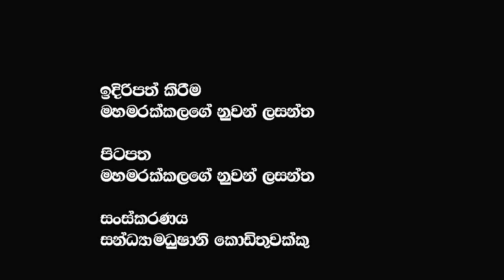මේ අරගලය අල කරන්න හදන්නේ කව්ද?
මේ අරගලය අල කරන්න හදන්නේ කව්ද? @𝗔𝗽𝗽𝗹𝗲 𝗞𝗮𝗱𝗲 නුවනා
🔴My Last Video :-ලේ විලක් කරලා ආපු ගෝඨාභය මේ රට ලේ විලක් කරලම යන්න හදන්නේ | සනුහරේම තොලින්චි වෙලා පලයව් | GoHomeGota